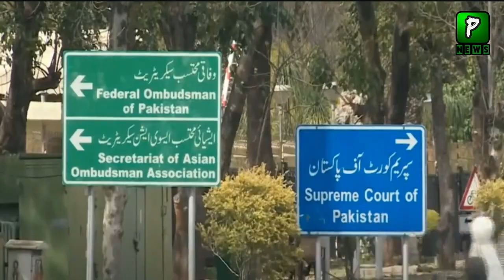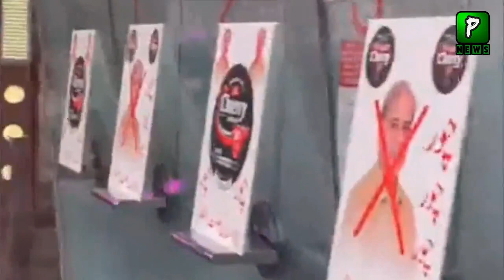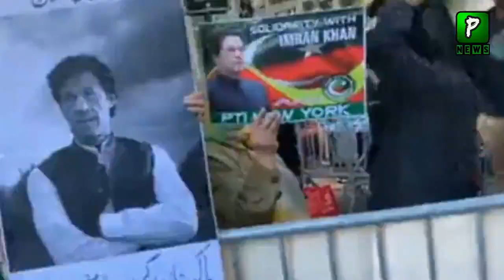Najam Sethi After Imran Khan Posters In America Out Side UNGA, Analysis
NajamSethi After Imran Khan Posters In America Out Side UNGA, Analysis | Imran Khan Posters | Imran Khan Exclusive
Join Us On
ABOUT CHANNEL